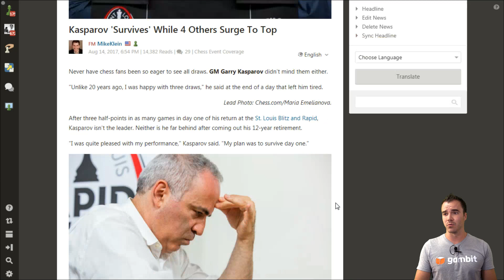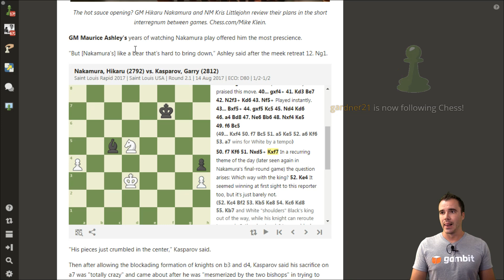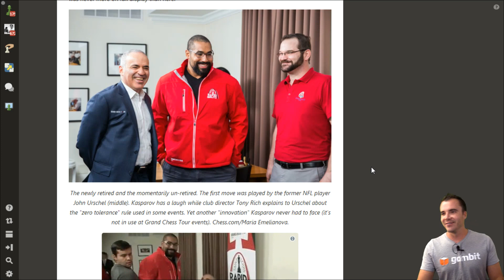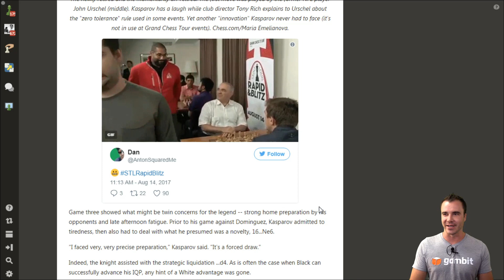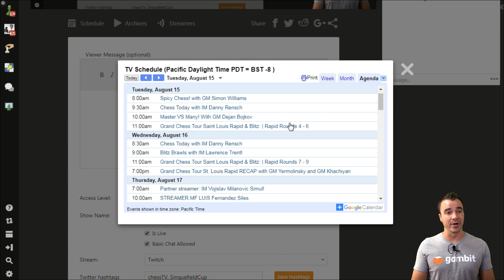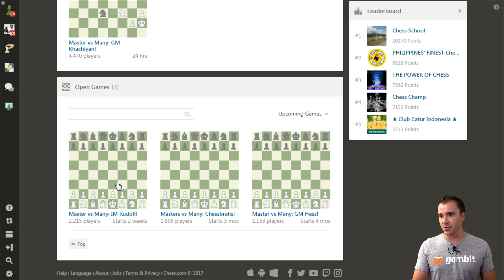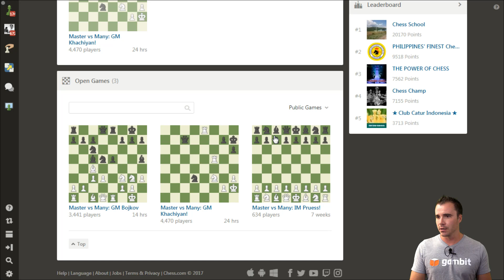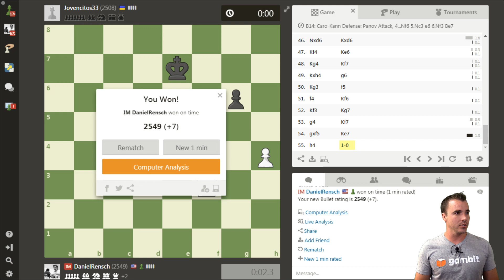Chess Today: August 15th 2017 | Garry Kasparov's Instructive Games From St. Louis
Like the rest of the chess world, IM Danny Rensch is focused on the amazing return (and rather instructive play) of the 13th World Chess Champion: Garry Kasparov. See his most instructive moments from the first day of play at the St. Louis Rapid and Blitz.